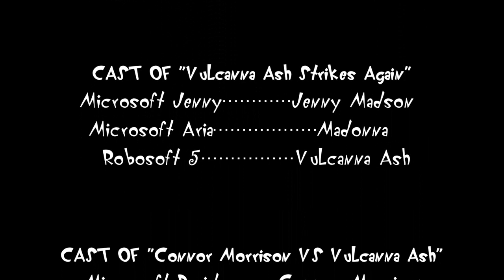Four Shorts in One Cartoon (Episode 8)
This 2022, here's another 4 Shorts in 1 Cartoon Episode!

SAILOR STEPHANIE
Stephanie Silvestro Tells Corey, Ben, and Rachael to try to Transform into Sailor Scout, and Her Name is Sailor Stephanie.

MISSING MISS M'S TEDDY BEAR
Tooty and Jan are Finding MissMadson's Teddy Bear and Evil Rhonda Gets Caughted!

VULCANNA ASH STRIKES AGAIN
Vulcanna Ash is Back, but Jenny Madson Trying to Clone using her Double Cherry and Zap Vulcanna.

CONNOR MORRISON VS EVIL JENNY
Connor Tells Hannah about Going to Hope City, But only one problem, Evil Jenny is Jenny Madson's Evil Twin but Connor Using a Morrison Blaster and Zap Evil Jenny and Fall into the Rings.

Made With
VEGAS Pro 17.0
Bandicam
Balabolka
Microsoft Azure TTS Demo
Paint 3D

Voices
(look in the video before ends)

TootyCH Hodges
MissMadson
davemadson
JCtn98 Entertainment
Jenny Madson
Ben Silvestro Studios Inc
Connor Morrison